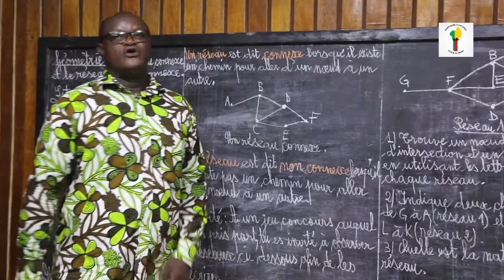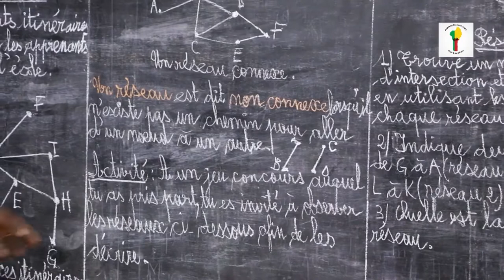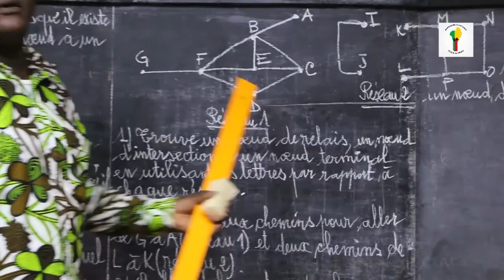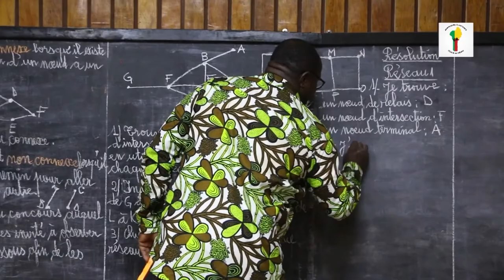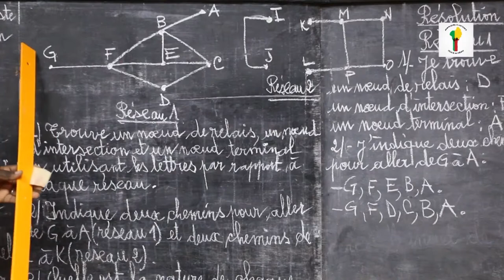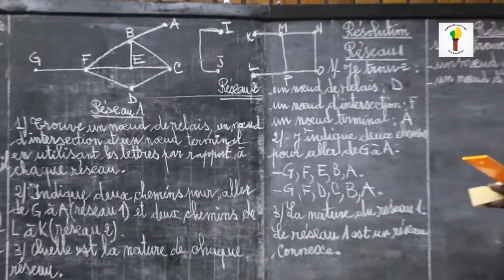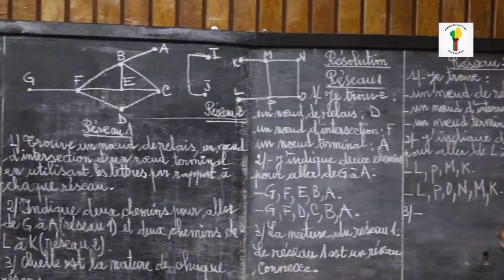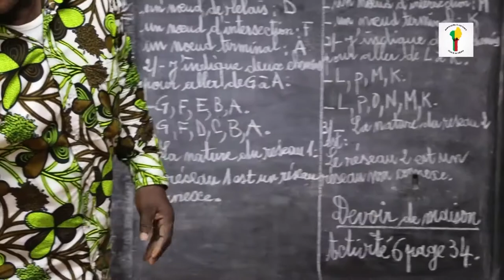Mathématiques CM2: Le réseau connexe et le réseau non-connexe.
Classe : Cours Moyen 2
Matière : Mathématiques/Géométrie
Notion : Le réseau connexe et le réseau non-connexe
Enseignant : Rodolphe ADOGBAGBE